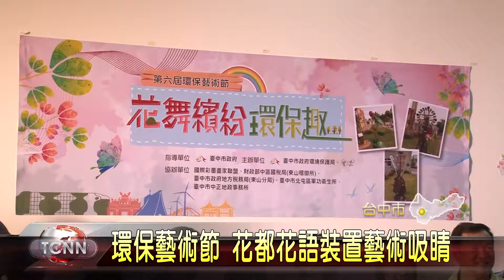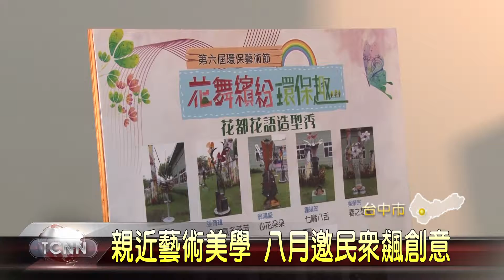大台中新聞 中市106年環保藝術節預告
讓美學變成生活中的一部份，台中市環保局連續六年辦理環保藝術節，邀請中部藝術家創作中大型的作品，讓民眾了解廢棄物也能變身藝術，開幕這天，市府也以迎花博、貼石虎的馬賽克拼貼，為活動揭開序幕，邀請民眾有空一起到寶之林再生中心走走，看見別有特色的巧思和創意「以上新聞可由top NEWS APP收看」